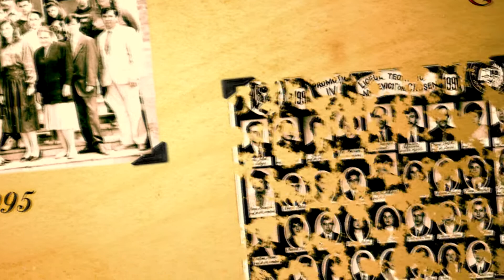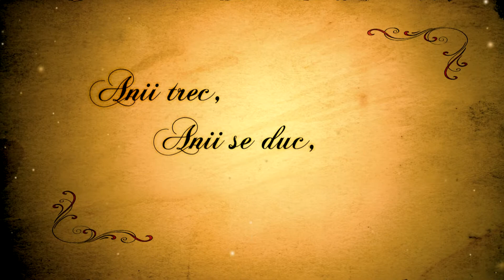Albumul Absolventilor Liceului Teoretic "A.Mateevici" or.Causeni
Liceul Teoretic "A.Mateevici" or.Causeni